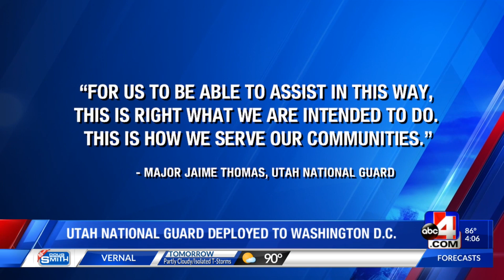Utah National Guard Deployed to Washington D.C.